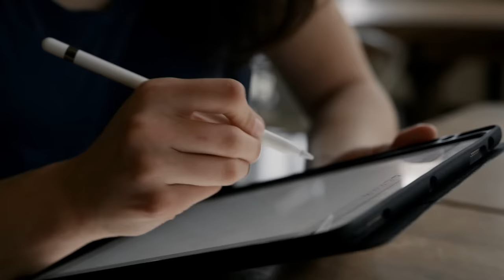Fujitsu - Do you speak japanese? We're hiring.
Do you speak a high level of Japanese? If you’re searching for work-life balance, training and internal career progression at a global company, we could be a perfect match. Apply now!